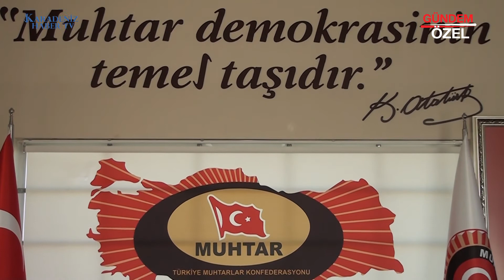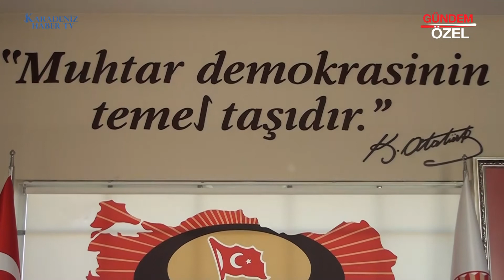HÜSEYİN YILDIRIM - İLKADIM / SAMSUN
HÜSEYİN YILDIRIM Karasamsun Mahallesi Muhtarı Hüseyin YILDIRIM, başarı ve faaliyetlerini Karadeniz Haber TV muhabirimiz ' na anlattı.